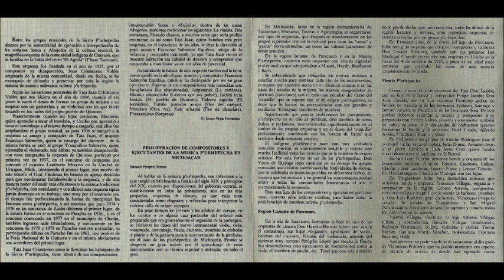Orquesta de Quinceo (Música P'urhépecha) - Mi pobre corazón